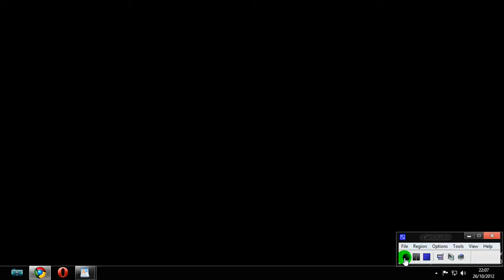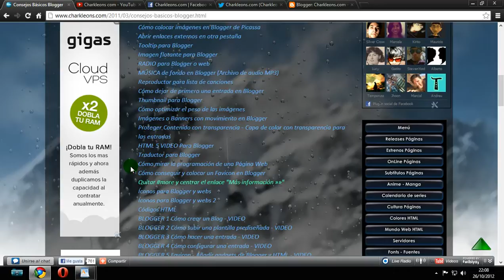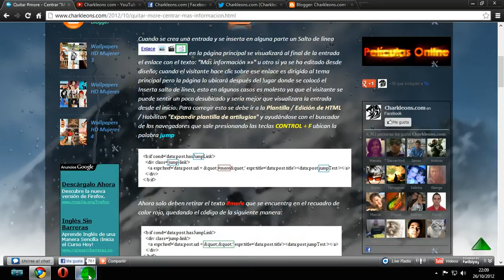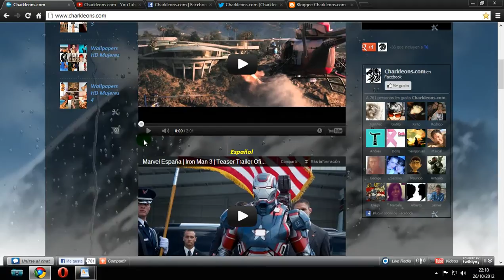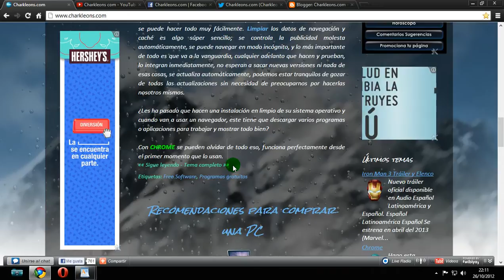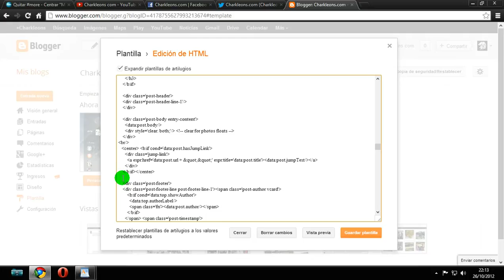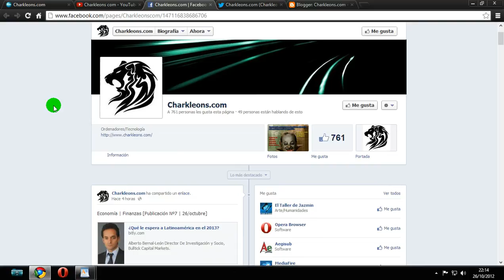Tutorial Blogger 24 [Quitar more - Centrar "Más información »»"] - Charkleons.com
Tema: Quitar more - Centrar "Más información »»"

Video tutorial Nº24 en Español Latinoamérica sobre Blogger. Cómo quitar el more de Blogger, y cómo configurar el enlace Más información del inserta salto de línea. Reviso mensajes cada sábado. Gracias.